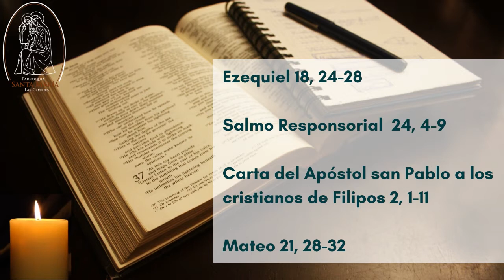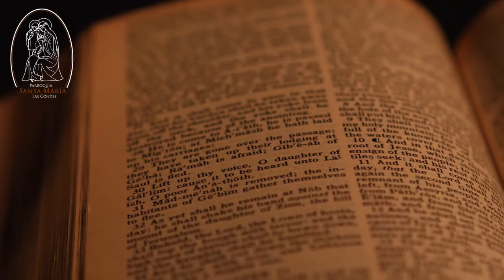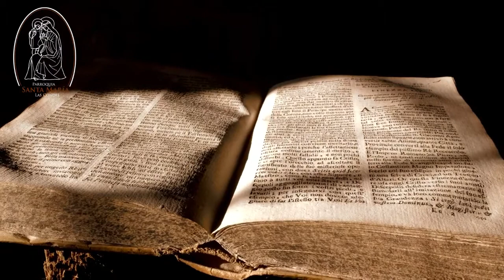Lectio Divina- Lecturas 27 de septiembre 2020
Primera Lectura de la profecía de Ezequiel 18, 24-28
Salmo Responsorial 24, 4-9
Segunda Lectura de la Carta del Apóstol san Pablo a los
cristianos de Filipos 2, 1-11